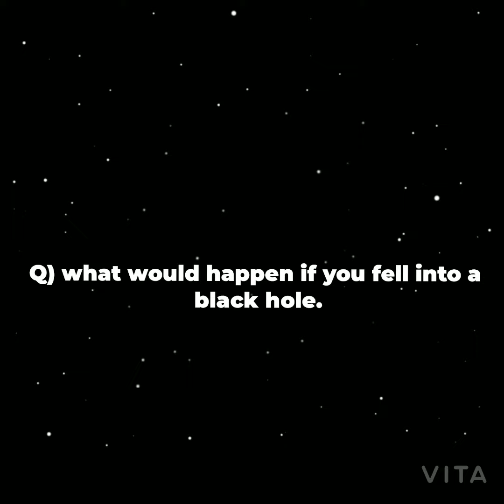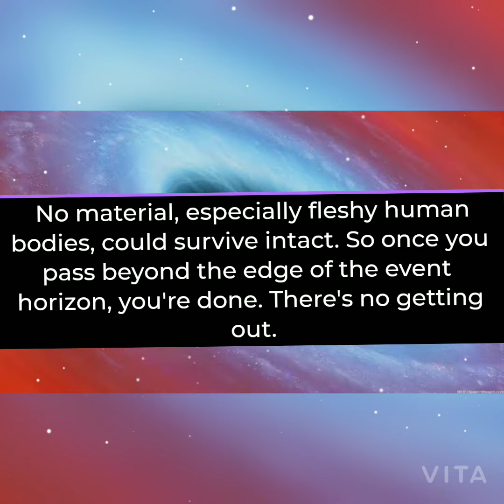life cycle of a black hole